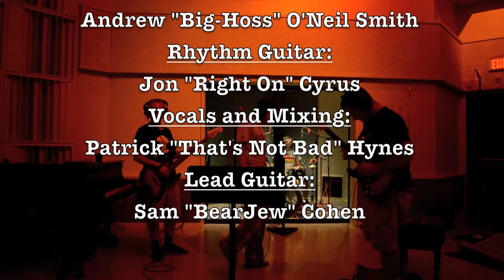Miami California - Neuroscience RHCP Cover by The AJAKYRA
A neuroscience student's take on a Red Hot Chili Pepper's classic, "Dani California" performed by the greatest band you've never heard: The AJAKAYRA

Lyrics:

Just today I looked in the mirror,
Had less hair and my scalp was gettin clearer.
Slammed the door with pedal to the metal,
Lightning fast transport, any slower won't settle.

Went to the store to pick up some rogaine for my head,
the man there said I should get wild type marrow instead.

Grooming behavior, mutant imitator,
IL-4 and Microglia failing but we'll see that later.
Jumped in the water but I couldn't find the station,
Ain't Got no T or B cells - I'm a SCID not nude mutation.
I never thought that I'd be bald at age twenty one,
Pheremones can't fix what's been done.

Hox-B8 genes you can be
deleted by enzyme Cre.
I will find you yes indeed,
Since I used some GFP.

My fast transport takes a lot of power,
Needs a lot of ATP and it needs it every hour.
Lacking bone and polymerisation,
Gotta get new cells and undergo ablation.

I'll knock you out or knock you in it really does depend,
On if I'll have my hair again.

What do I have to say to you?
What do I have to pay or do?
To get back my fauxhawk hairdo
To get respect

Put me under, anesthesia wonder
One for the books, finished eighty hours later.
Got a phone call, Spielberg on the wire,
Wants to do the movie cause the story's on fire.

I was concerned about the "actin" and storyline,
Not to worry, this line's gonna rhyme... with heterodimeeeeeeeeeeee`

Hox B8 Genes can't you see,
I've developed immunity,
Marrow transplant sure helped me,
Bought a house and a Ferrari.

As you see in the movie,
I am healthy and happy,
Bruce Willis is playing me,
Since I'm bald and so is he.